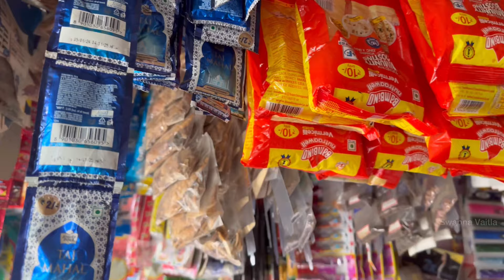ఆహా అనిపించే మన సీతమ్మ అట్లు||@swapnavaitla